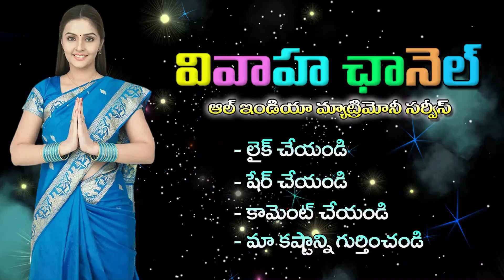V.No.07 || KAPU CASTE FREE BRIDE MATCHES || BALIJA BRIDE || FREE BRIDE PROFILE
► ఈ అమ్మాయి వివాహ సమాచారం ఉచిత వివాహ సమాచారం, ఈ అమ్మాయి వివాహ సమాచారం కోరుకునే Kapu, Balija, Naidu Kapu, Turpu Kapu, Dasari Kapu కులానికి చెందిన అబ్బాయిలు తల్లిదండ్రులు తప్పని సరిగా వివాహ ఛానెల్‌లో రిజిస్ట్రేషన్‌ అయ్యి ఉండాలి. ఈ అమ్మాయి వివాహ సమాచారం తీసుకోవడానికి వివాహ ఛానెల్‌కి ఎటువంటి రుసుము చెల్లించనవసరం లేదు. కేవలం సేవా భావంతో మాత్రమే ఈ అమ్మాయి వివాహ సమాచారం అందివ్వడం జరుగుతోంది.
కావున దయచేసి, వివాహ ఛానెల్‌కి సహకరించి, సేవా భావాన్ని గుర్తించమని కోరుతున్నాం.
ఇట్లు
వివాహ ఛానెల్‌ అధినేత : ఆర్‌.కె. శ్రీనివాసు
కస్టమర్‌ కేర్‌ వాట్సప్‌ నెంబర్‌ : 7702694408

కులం
వివాహ వయసు
వివాహ స్థితి
పూర్తి పేరు
తల్లిదండ్రుల పేర్లు
పుట్టిన తేది
పుట్టిన సమయం
పుట్టిన ప్రదేశం
నక్షత్రం
గోత్రం
శరీర రంగు
ఎత్తు
చదువు
ఉద్యోగం
జీతం
ఆస్థిపాస్తుల వివరణ
అమ్మాయి (లేదా) అబ్బాయి నుండి కోరుకునే వివరణలో
కుటుంబ స్థితి
వివాహ స్థితి
చదువు
ఉద్యోగం
జీతం
వయసు వ్యత్యాసం
ఎత్తు వ్యత్యాసం
కుల పట్టింపు
కోరుకునే ప్రదేశం
► 2 ఫోన్‌ నెంబర్లు
► 2 ఫొటోలు
► ఆధార్‌ కార్డు జిరాక్స్‌ ప్రతి

► గమనిక : వివాహ ఛానెల్‌ కస్టమర్‌ కేర్‌ వాట్సప్‌ నెంబర్‌ - 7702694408కి ఆడియో కాల్స్‌ గానీ (లేదా) వీడియో కాల్స్‌గానీ అనుమతి లేకుండా చేయరాదు. అలా చేసే వారి వాట్సప్‌ నెంబర్‌ బ్లాక్‌ చేయబడుతుంది.
► మీరు వివాహ సమాచారంతో వివాహ ఛానెల్‌ కస్టమర్‌ కేర్‌ (లేదా) బ్రాంచ్‌ ఆఫీస్‌ వాట్సప్‌ నెంబర్లకు వివాహ సమాచారంతో పాటుగా, 2 ఫొటోలను & ఆధార్‌ కార్డు పంపినంత మాత్రాన్న వివాహ సమాచారం పరిశీలన చేసిన తరువాత ప్రకటనకు యోగ్యమైనదా? (లేదా) అయోగ్యమైనదా? అని నిర్ణయించే అధికారం వివాహ ఛానెల్‌కి మాత్రమే ఉంటుంది.
► వివాహ ఛానెల్‌కి సమాచారం పంపినంత మాత్రాన్న వివాహ సమాచారం యూట్యూబ్‌ ఛానెల్‌లో ప్రసారం చేయడం (లేదా) ప్రసారం చేయకపోవడం అనేది వివాహ ఛానెల్‌ యాజమాన్యంపై ఆధారపడి ఉంటుంది.
► సర్వహక్కులు వివాహ ఛానెల్‌కి మాత్రమే చెంది యుండును. అందువల్ల ప్రతీ ఒక్కరూ ఈ సమాచారం చదివి ముందుకు వెళ్ళమని వివాహ ఛానెల్‌ యాజమాన్యం కోరుతోంది.
► వివాహ చానెల్‌ ప్రతీ ఆఫర్‌ కేవలం 3 నెలకు మాత్రమే పరిమితం చేస్తుంది. ఒకో సందర్భంలో ఆఫర్‌ కాలపరిమితి, వివాహ ఛానెల్‌ మధ్యస్థంలో నిలుపుదల చేసే అధికారం కూడా కలిగియుంటుంది.
వివాహ ఛానెల్‌లో ప్రసారం చేసే ఏ వివాహ సమాచారానికి వివాహ ఛానెల్‌ యాజమాన్యం గ్యారెంట్రి (లేదా) బాధ్యత వహించదు. గుర్తించుకోండి!